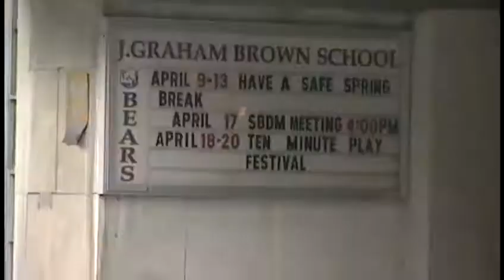WLKY Cribs: The Brown School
WLKY's Natasha Collins checks in with the students at the Brown School.